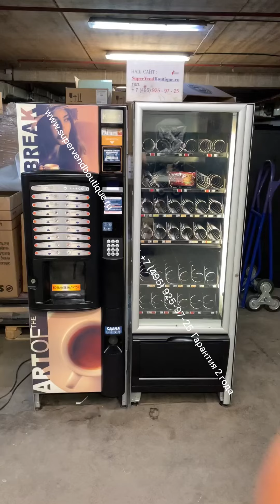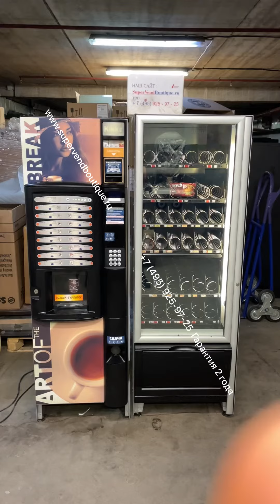Комбинирований автомат Necta ES6-6-32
Продается Итальянский кофе автомат Necta ES 6+ снек SNAKKY SL за 199800руб

Продается Итальянский кофе автомат Necta ES 6 + снек SNAKKY SL. Автомат прошел полное ТО и готов к установке на точку. Автомат готовит 16 напитков Установлены платежные системы с функции сдачи , принимают 1,2,5,10 и 10,50,100руб с функции сдачи. Фото и видео по запросу.Цена 199800руб.

 По Вашему желанию можем установить бесконтактную оплату и систему телеметрии : возможность оплачивать телефоном и банковской картой. Доходность выше на 25-30%, чем у аппаратов без терминала.

Большой ассортимент кофейный и снековых автоматов ,в наличии более 100 единиц техники на складе. Гарантия 2 года.

Также мы осуществляем отправку автоматов , запчастей и ингредиентов через транспортные компании: Деловые Линии, Энергия, Байкал-Сервис, СДЕК, ПЭК, Ратэк, а также любой другой на Ваш выбор

Мы работаем:
Выходной (воскресенье)